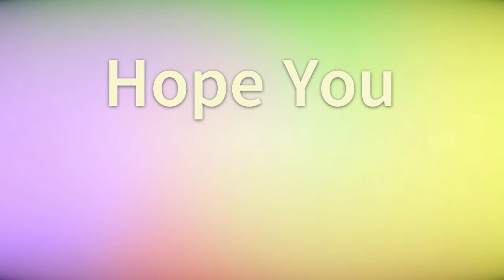🎄Special Drawing for Christmas🎄| MB Art & Craft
Hope you enjoyed the first video for Christmas Season. More exciting & fun videos coming soon. Wish you a Merry Christmas & a Happy New Year.